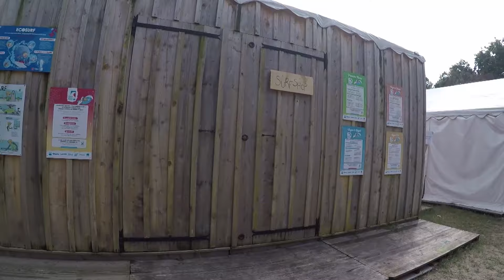Le Petit Journal de Planète Vacances.net - 11 août 2019